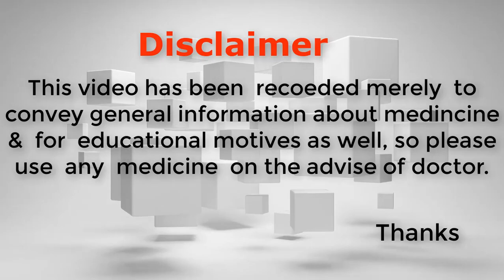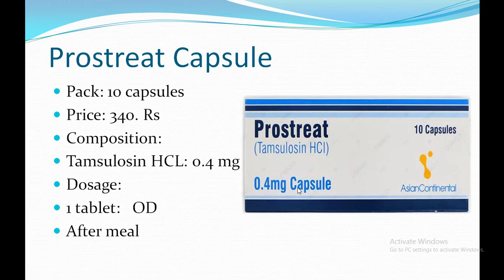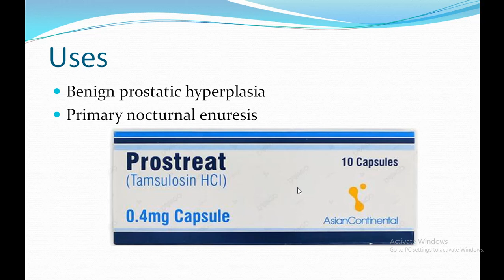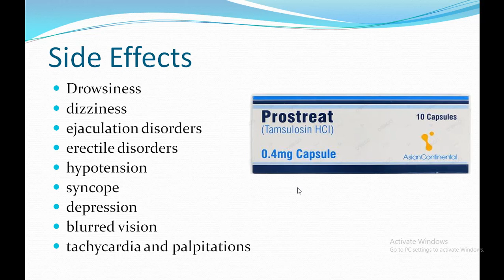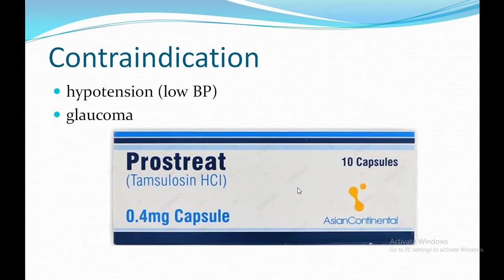How to use prostreat 0.4 mg | tamsulosin hydrochloride |Prostreat capsules uses and side effects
In this video prostreat capsules are completely discussed.
How to use prostreat 0.4 mg|tamsulosin hydrochloride |prostreat capsules uses and side effects|tamsulosin|tamsulosin hcl 0.4 mg capsules|tamsulosin side effects|tamsulosin hydrochloride tablet|tamsulosin hydrochloride|tamsulosin kidney stone|tamsulosin 0.4mg| tamsulosin|tamsulosin 0.4mg